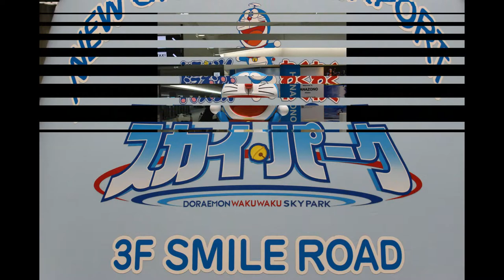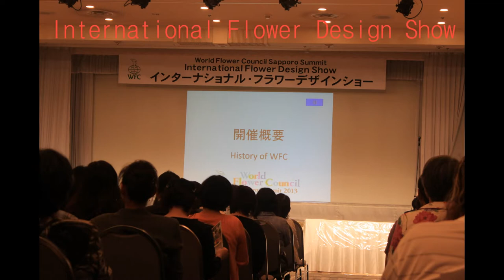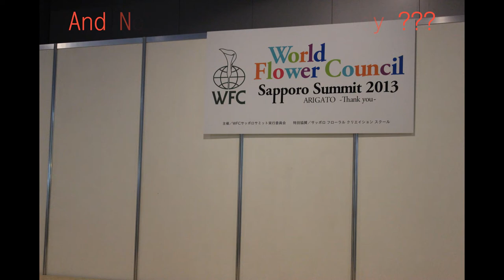World Flower Council Sapporo Summit ( Music : Hana Wa Saku , Fisrt Love , Arigato-Zone)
Thanks~ARIGATO